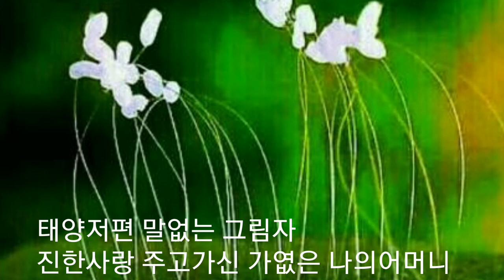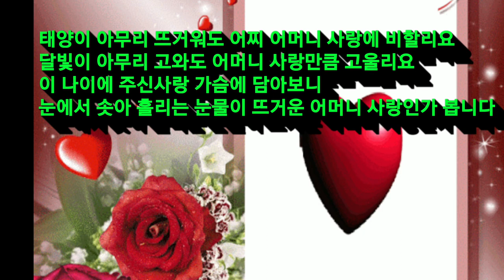🌈나의어머니 🌈(신곡)남자노래엠알 ㅡ강펀치Tv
태욱님의 가사에 강펀치의 작곡으로 어머니라는 노래를 만들어보았습니다
배워서 불러보고 싶어신분은 후반부 엠알로 불러보시면 됩니다
감사합니다 🥰